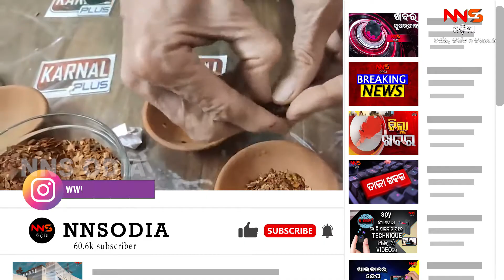ଆସନ୍ତୁ ଜାଣିବା ଘରୋଇ ଉପଚାରରେ ମଶାଙ୍କଠାରୁ ସୁରକ୍ଷା ରହିବା କିପରି ? ||NNSOdia